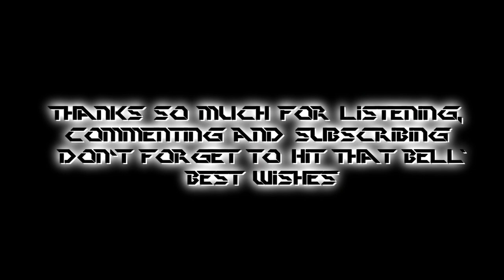[Free Sci-Fi Music] "Escalation" Intense Royalty Free Music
Every donation and supporter helps me spend more time making free music for your use and it's very much appreciated! Thank you!